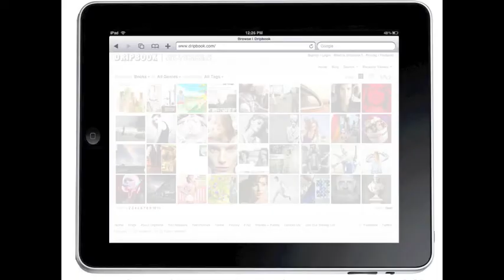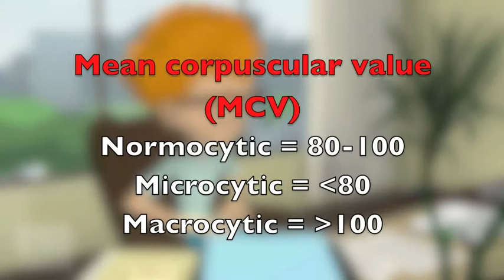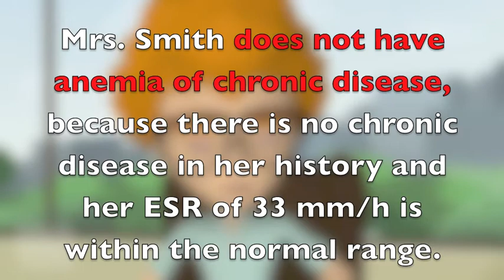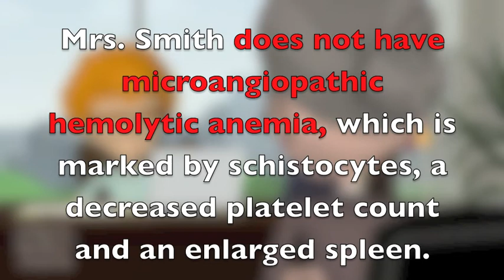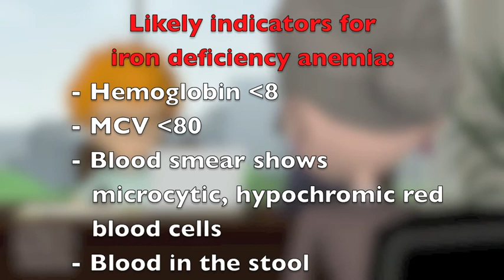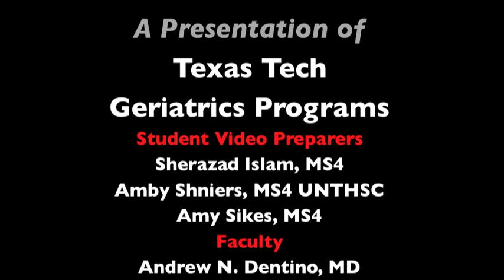Step2CKTestPrep: Anemia in the Iron Woman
Texas Tech MedCast Step2CK Test Prep Series
Videos prepared by 4th Year Medical Students at Texas Tech Health Sciences Center School of Medicine in Lubbock, 2011-12
Geriatrics2CK2_4A
Betsy Goebel Jones, EdD, Producer of the Texas Tech MedCast